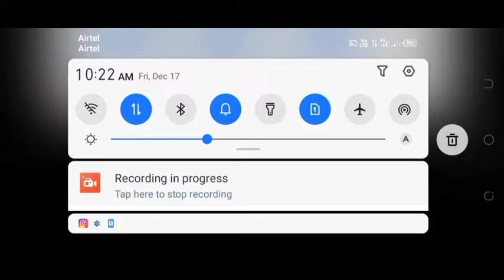How to Complete new age event in free fire || Hindi